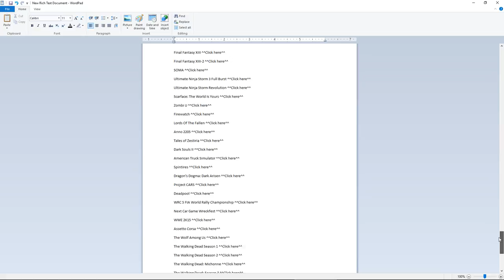Nu stiu ce sa aleg din aceasta lista...